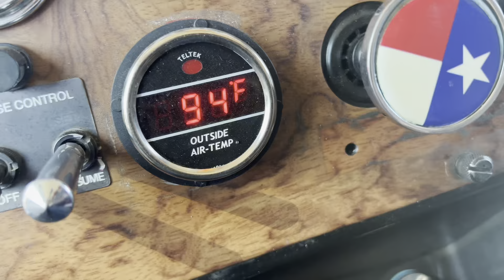We pulled the trigger in the middle of a economic downturn! Owner Operator once again!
So we purchased the RatRod off of the Bossman and leased back on to the company!

Trux Accessories for all your custom truck parts needs!

TXLARGECARBOYZ

All in motion recording done on static mounted DJI Action 2 Camera, I Phone 13 Pro Max, DJI Air 2S, DJI Mini 2, DJI OM5, DJI Mic and GoPro Hero 9 Black!